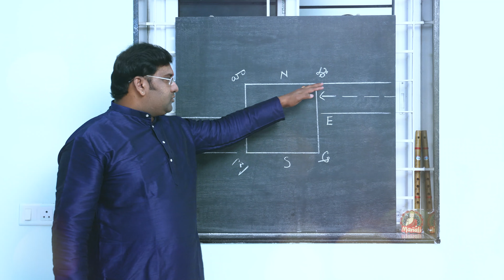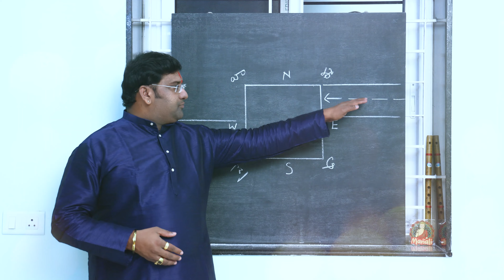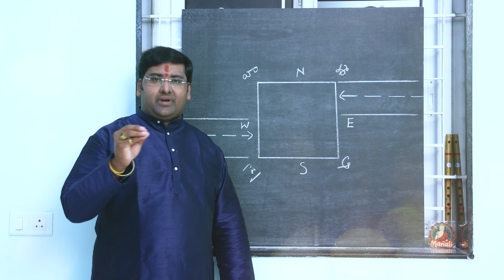మంచి వీధిపోటు కి చెడు వీధిపోటు కి గల తేడా ఏంటి..? | Astrologer | 9704699199